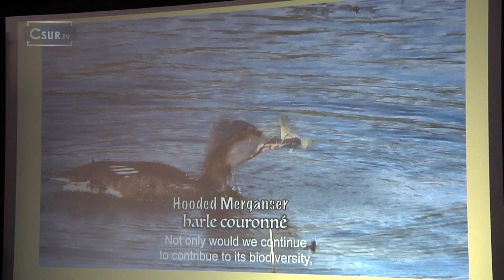JOUR 10 -COP15 | DONNER UNE VOIX AUX RIVIÈRES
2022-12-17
En ce jour 10 de la COP15, nous avons laissé la parole au cinéaste André Desrochers qui a été invité à la conférence “La voix des rivières” afin de présenter des extraits de son documentaire “Les rapides du diable”.

Ce panel avait pour objectif de mettre en conversation différents cas de reconnaissance juridique de droits aux rivières. Un point important actuellement débattu à l’ONU.

« Je suis surpris de constater comment un film réalisé avec un si petit budget peut tant voyager. Donner un statut, une entité, une personnalité aux rivières est sans conteste l’une des solutions pour défendre la biodiversité . »

Le film réalisé notamment en collaboration avec la télévision communautaire de Vaudreuil-Soulanges CSUR.TV revient tout juste de la COP27 en Égypte et est actuellement en compétition au  Wildlife Conservation Film Festival à New York.